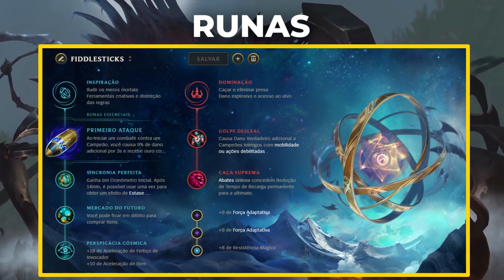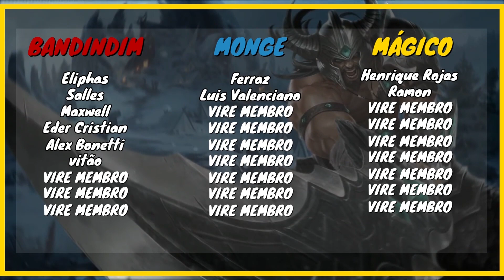[FIDDLESTICKS JG] COMO JOGAR DE FIDDLESTICKS [ATUALIZADO] | GAMEPLAY EXPLICATIVA | League of Legends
Como jogar de Fiddlesticks jungle atualizado:
 fiddlesticks runas: Principal - Primeiro Ataque.
 fiddlesticks builds: Explocinturão Hextech, Zhonyas e Rabadon.
 Lane: fiddlesticks jungle e fiddlesticks jg.

00:00 - INTRODUÇÃO
00:10 - RUNAS
00:54 - INSCREVA-SE
01:06 - BUILDS
01:38 - COUNTERS
02:58 - GAMEPLAY EXPLICATIVA